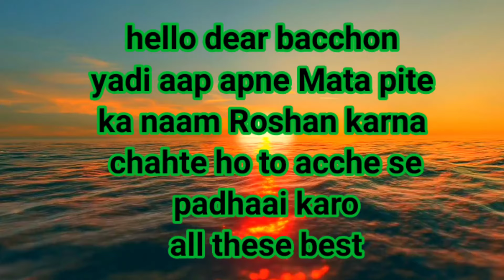ABC Song + Phonics Rhymes Song + Kids Songs Childrens a To Z a for Apple English song ChuChutv 2024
Twinkle Twinkle Little Star + More Nursery Rhymes & Baby Songs a To Z Chu Chu TV phonics song Lolo Lolo kids alphabet song

part 4310

Nursery rhymes in English,Piosenki dla dzieci po angielsku, canciones en inglés para niños,เพลงภาษาอังกฤษสำหรับเด็ก, Comptines en anglais,Kinderlieder in Englisch, Lagu-lagu anak berbahasa Inggeris, Musik Untuk Anak,Engelse kinderliedjes, Músicas em inglês para crianças, Gyerekzene, barnvisorna på engelska, 英文兒歌, Písničky v angličtině, أناشيد أطفال باللغة الإنجليزية अंग्रेजी में नर्सरी कविताएं, Barnerim på engelsk Canzoni per bambini in inglese JingleToons Jingle Toons Kids Song Hindi Songs, Children Song, Animated Song Lakdi ki kathi Nani Tari Morni Gulzar Song Masoom Movi

ABC song chu chu tv CocomelCocomelonkcocomelonCocomelonkidsphonics song phonics song phonics songs learn abc song abc songs for children Children's Song sounds, Animation Cartoon Songs, education preschool Animated Song alphabets rhymes nursery rhyme music children chuchutv Playlist kids songs songs for children kids music for children children songs alphabet songs for children teach School Word abc phonics song Alphabet Song, Phonics (TV Subject) ChuChuTV abcd songs nursery rhymes english varnamala